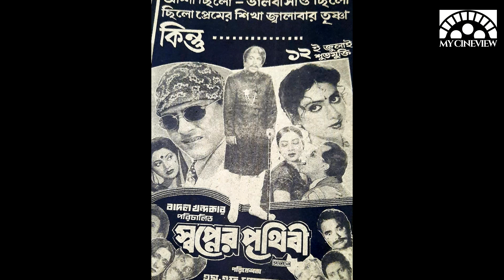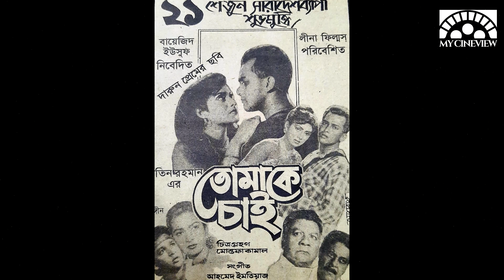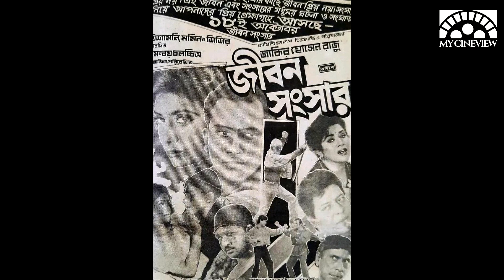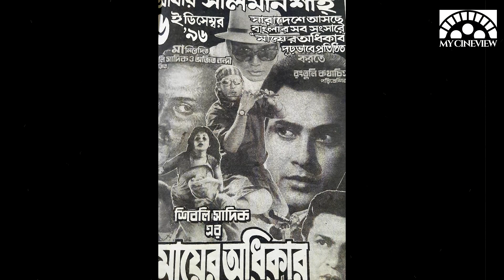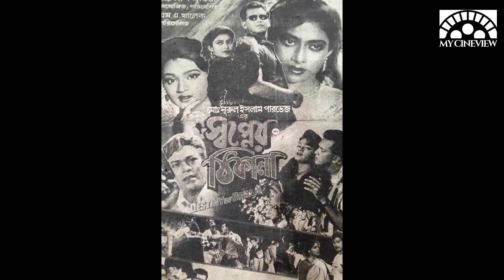সালমান শাহ অভিনীত সেরা ১০ ব্যবসাসফল মুভির তালিকা - Salman Shah Top 10 Box Office Hit Movies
সালমান শাহ বাংলা সিনেমার অমর নায়ক।
সালমান শাহ - এর অল্প দিনের ক্যারিয়ারে মোট মুক্তিপ্রাপ্ত ছবির সংখ্যা ২৭টি।
 সালমান শাহ অভিনীত প্রায় সকল ছবিই ব্যবসাসফল হয়েছিলো।
সালমান শাহ অভিনীত মুখতিপ্রাপ্ত সকল ছবির মধ্যে সেরা ১০ ব্যবসাসফল মুভি কোনগুলো?

সালমান শাহ অভিনীত সেরা ১০ ব্যবসাসফল মুভির তালিকা নিয়ে My CineView - এ দেখুন Salman Shah Top 10 Box Office Hit Movies

Subject Of The Video - Salman Shah Top 10 Box Office Hit Movies
Genre - Dhallywood Top Chart
Discussed by Md Ramiz